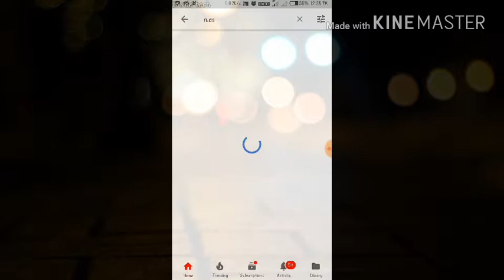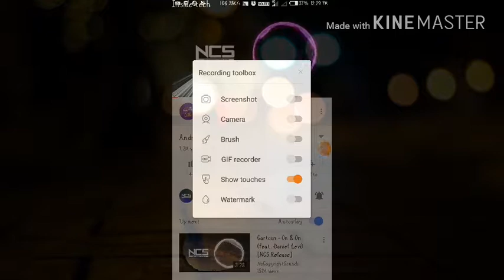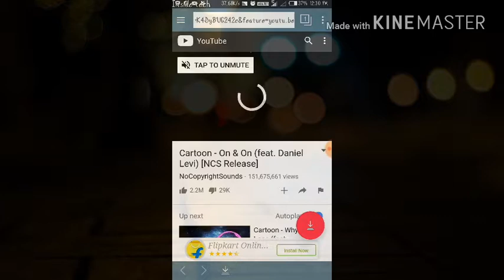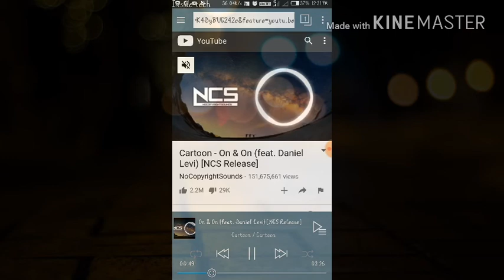How to download noncopyright song for youtube videos | YouTube channel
In now days youtube become the  most popular flatform for videos..
But its more important to make our video more interesting to get traffic on video.
And background sound is the best way to impress the viewers

NCS was the most popular channel for noncopyright song.

song used in this video